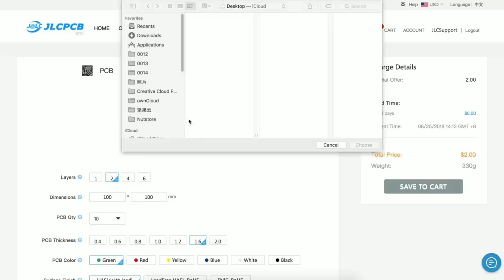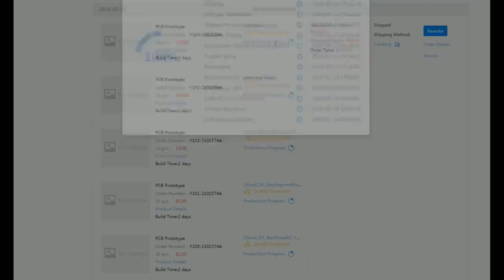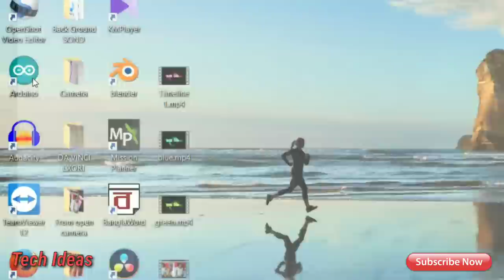Easy digital clock | Atmega328p chip 7 segment clock | JLCPCB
$ 2 for 10 Prototype Pcbs, produced within 24 hours.

Parts for this project:-
4 digit 7 segment display
Atmeg328p-pu chip
14pin ic base
16Mhz crystal
2 × 22pf capacitor
100uf capacitor
10k resistor
2 + push button
jumper connector
7805 ic
power connector
9v battery